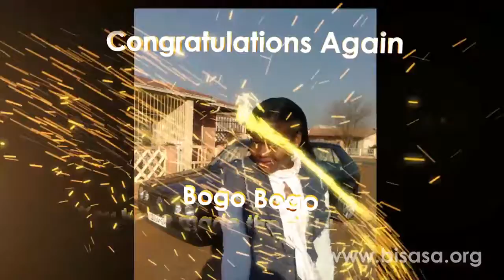Bogo Bogo Welcome to our BISA Stokvels Club, we are HAPPY you joined!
South African Motivational Speakers have their own shows on BISA TV to inspire Mzansi on a daily basis, sharing wisdom, encouragement, tips, methods, ideas, advice and more

For BISA TV under BISA Stokvels aimed at Stokvel Business Investment in Mzansi, South Africa also includes Local Clubs in Burial, Grocery, Property etc. Driven by Chairperson Bonde Vere Peter Kekana since 2013